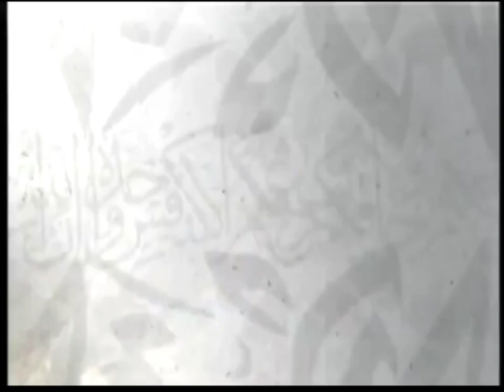اعلان برنامج العلاقات الانسانية في الاسلام - 2013 القناة الثانية السعودية رمضان